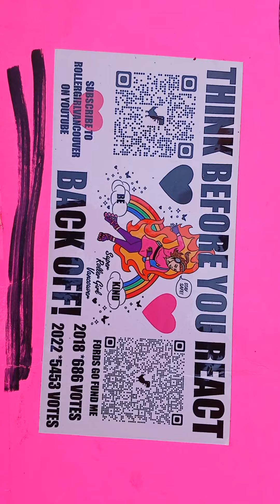A little scuffle and a donkey. In the downtown Eastside Vancouver.